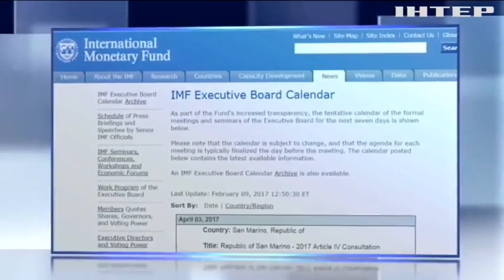МВФ розглядатиме новий транш Україні